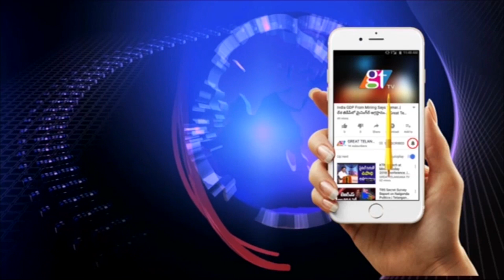CM KCR Attends Etela Rajender Daughter Wedding Ceremony | MP Santhosh Kumar| Great Telangana TV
telangana cm kcr attends Minister Etela Rajender daughter Wedding Ceremony...greattelangana tv